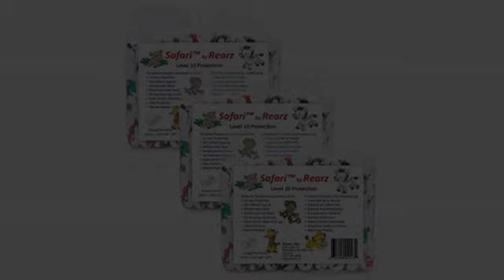MUST SEE review for SuperHero/Cosplay !! Rearz - Safari - Adult Diaper (Sample 2 Pack) (Medium, 3..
PACKAGE SIZE: 2 Diaper Sample Pack ABSORBENCY: Very high - overnight protection (over 168 oz capacity = more than 1.32 U.S. gallons) BACKING: A plain and smooth white plastic backed design featuring large vibrantly colored animal characters. LEAK PROTECTION: Fast absorbing core, front/rear elastic waistbands, tall standing leak guards, and a blue acquisition distribution layer to help rapidly wick moisture from the front to back of the diaper FIT: An incredibly soft, plush, and extra-thick diaper padding ensures a "baby diaper" like fit